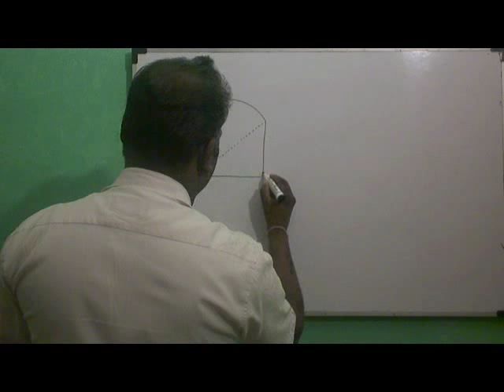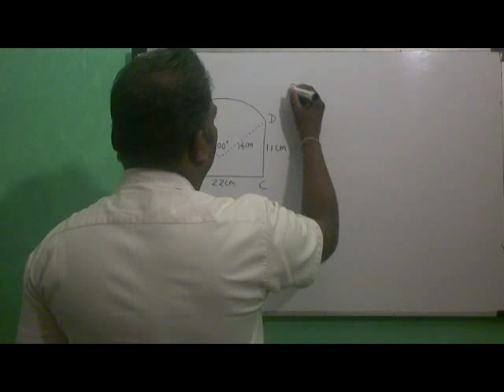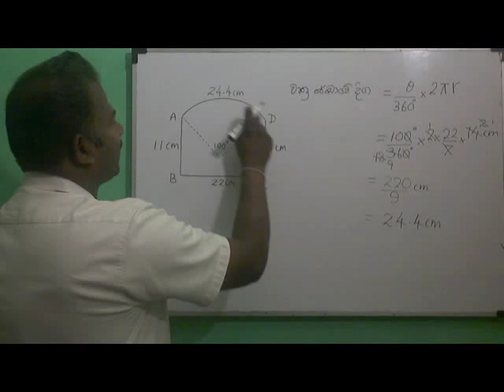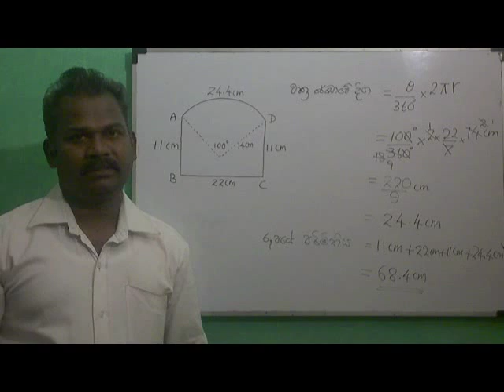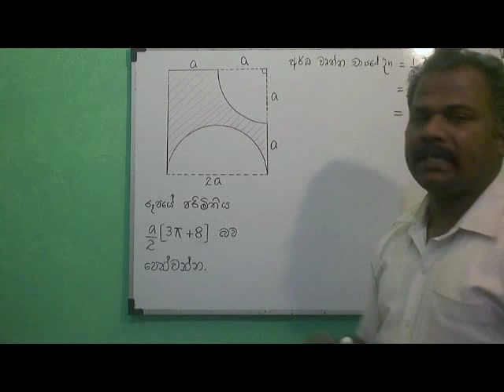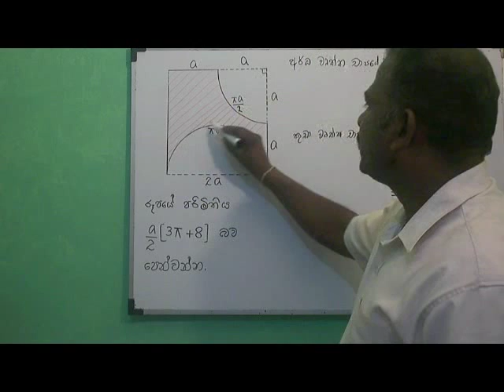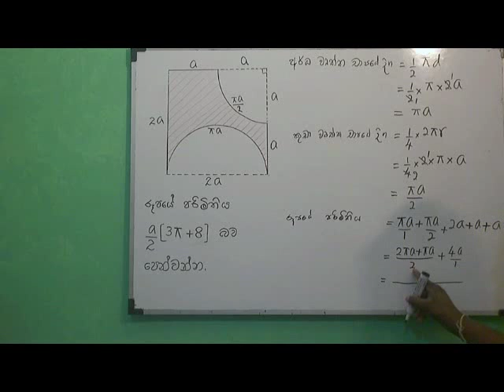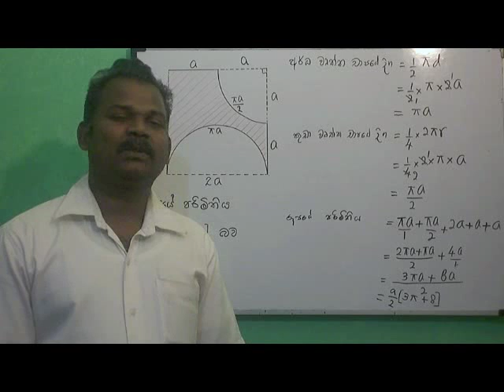Grade 10 Maths Lesson 02 පරිමිතිය (gurugedara.lk)